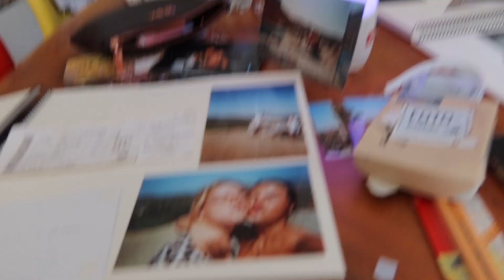Spend some days with me🫶🏼Zimmer Update, Fotoalbum, Wimpernserum, summer vibes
Hey friends💙
Hoffe euch hat das Video gefallen😇momentan ist mein Leben sehr entspannt. Love spending my time mit Friends deswegen ist das bisschen schwierig viel mit zu filmen…falls ihr Video Ideen habt let me know
Auf Insta bin ich bisschen aktiver so See u there wenn ihr mögt;)